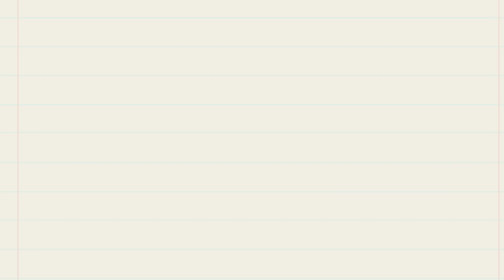Tula ni Ken